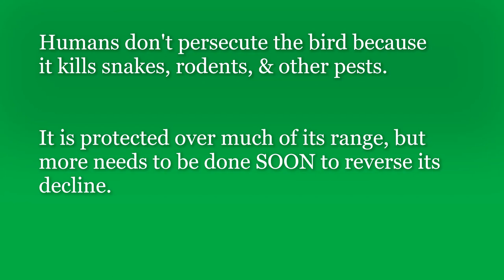THE ENDANGERED SECRETARY BIRD By Thomas Nicholls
The secretary bird is found only in Africa. It occurs in 36 countries south of the Sahara Desert and is thought to be declining alarmingly in most places due to human-induced habitat changes. The International Union for Conservation of Nature classified the bird as ‘Vulnerable’ in 2016 and ‘Endangered’ in 2020. This video presents some interesting facts about the world's tallest bird of prey.